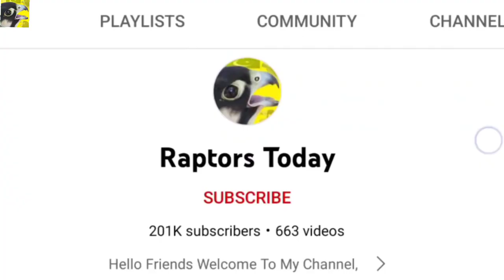Superb Cuckoo hunting with katta ||Goshawk hunting, eagle attack || Raptors Today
Dear falconer and friends here's the best hunting of common cuckoo and partridge using the goshawk, that's a fantastic Goshawk hunting video by Raptors Today.

falconers train eagle, falcon and hawkd for hunting tge eild birds and animals in their Natural state and habits it's the real hunting.